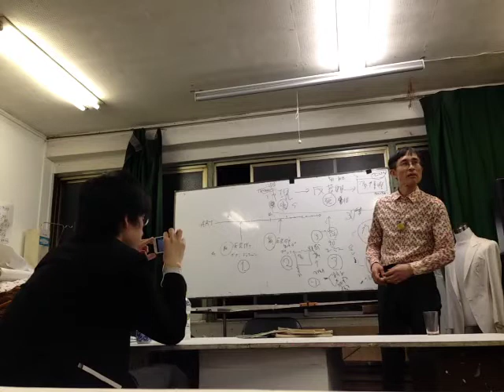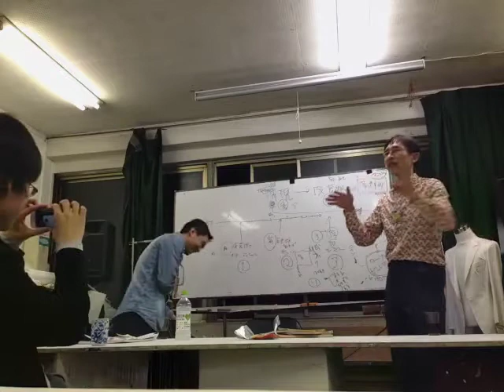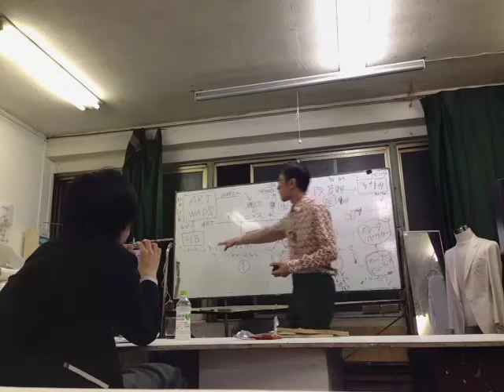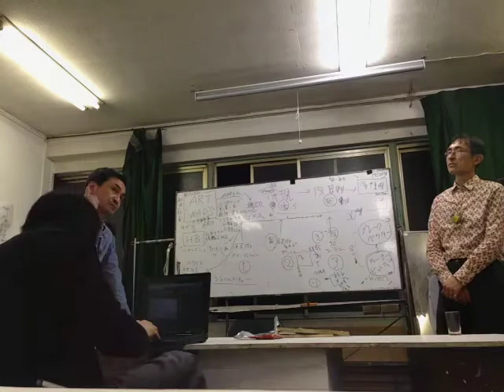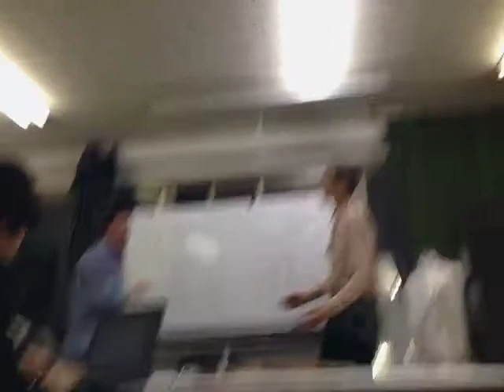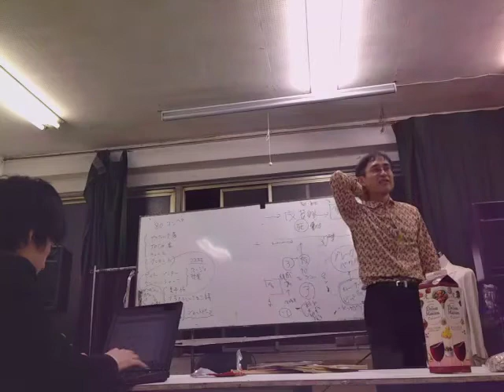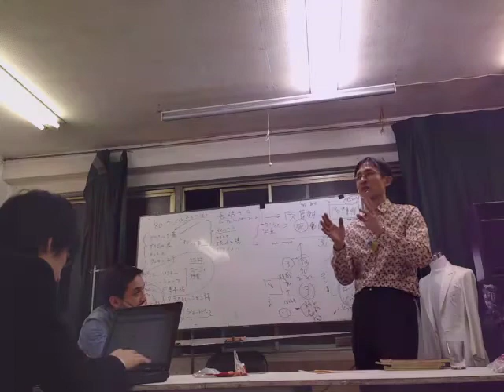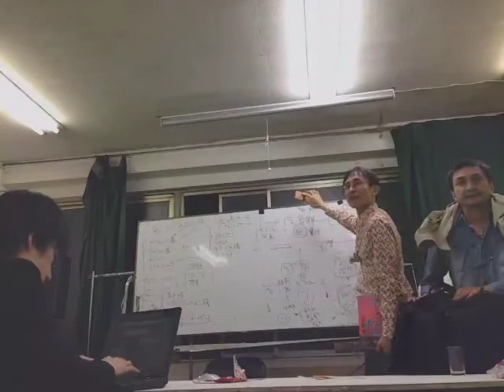【都築潤×中ザワヒデキ展】 中ザワヒデキ×都築潤の深夜レクチャー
2013年4月15日～16日
『都築潤×中ザワヒデキ展　初期イラストレーション作品と近作』のトークイベント終了後の飲み会中に突如起こったレクチャーの中継記録。なお中継はレクチャー途中からとなっている。レクチャーは深夜にまで及んだ。

■二人展の詳細は下記
日程： 2013年4月15日（月） - 4月20日（土）
時間： 10:00 - 18:30（最終日17時まで）
会場： 文房堂ギャラリー（東京都千代田区神田神保町1-21-1 文房堂ビル4F）

with the Ustream Mobile App